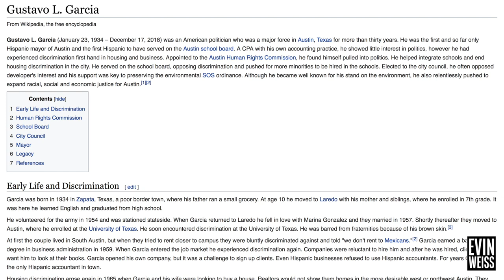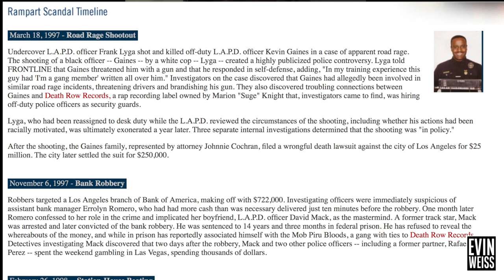From Success To Broke And Dying On A Street Bench - Nash Bridges Hollywood Actor Jaime Gomez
Hollywood actor reveals why Hollywood is deeply liberal, you won't believe it!
Things You Never Knew About Training Day The Movie And Denzel Washington.
How Can You Go From Riches To Broke Dying On A Bench, The Reason Will Surprise You.

Nash Bridges Complete Collection Set

Jaime has had a successful acting career spanning 20 years. He's best known for his role in the hit CBS series Nash Bridges playing young super cop Evan Cortez.

Jaime has worked with major stars the likes of Denzel Washington, twice, (Training Day, Crimson Tide) to Harrison Ford (Clear and Present Danger) to Gene Hackman to Willem Dafoe.

In addition to acting, Jaime has branched out into the producing/writing/directing side of the entertainment business, having completed his own feature film "In the Blink of an Eye", the documentary "Quincy Coleman: It's All in the Song" and other projects, many having screened in film festivals around the world.

ABOUT TRUE STORIES & SCIENCE:

Smarter And Faster™
True Stories & Science is the leading source of science-driven, true stories, actionable, educational content -- with many of videos, featuring experts ranging from Robert Greene to Lawrence Krauss, we help you get smarter, faster. Get actionable lessons from the world’s greatest thinkers & true stories. Our experts are either disrupting or leading their respective fields. ​We aim to help you explore the big ideas and core skills that define knowledge in the 21st century, so you can apply them to the questions and challenges in your own life.

Other Frequent contributors include Avi Loeb & Seth Shostak.

We also focus on topics such as: emotional intelligence, digital fluency, health and wellness, critical thinking, creativity, communication, career development, lifelong learning, management, problem solving & self-motivation.

If you're interested in licensing this or any other True Stories & Science clip for commercial or private use, contact our licensing partner, Executive Interviews
Follow True Stories & Science here:

nash bridges cast,nash bridges streaming,nash bridges episodes,nash bridges car,nash bridges daughter dies,nash bridges 2020